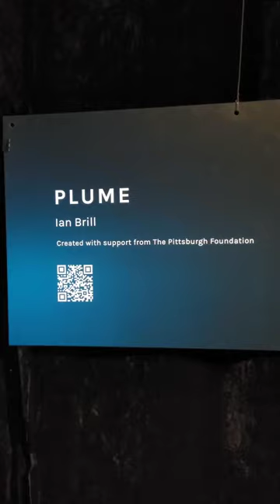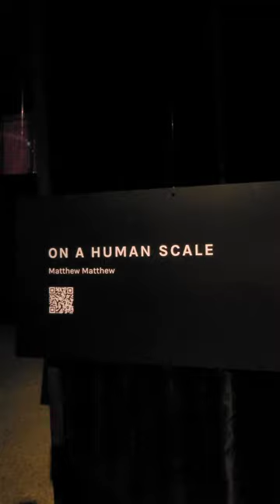wonderspaces exhibit at Telus Spark